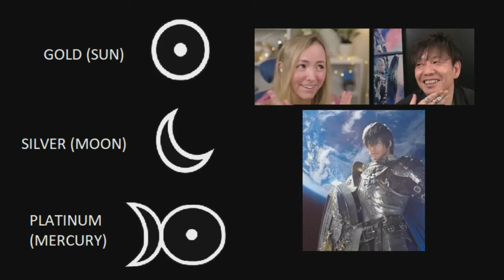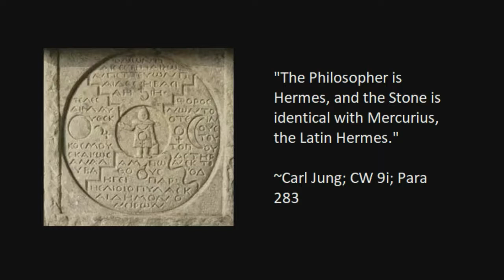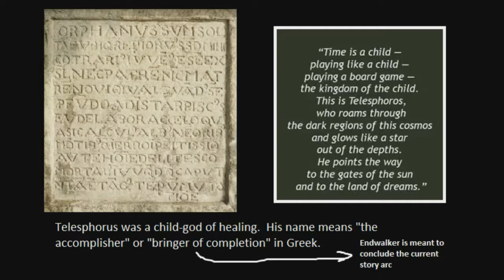Final Fantasy XIV: Endwalker - Platinum & Hermes (see description)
NOTE: I accidentally swapped the translations on the stone in the video.  The first image with Telesphoros @ 1:24 translates out as "Time is child playing like a child playing a board game the kingdom of the child. This is Telesphoros, who roams through the dark regions of this cosmos and glows like a star out of the depths.  He points the way to the gates of the sun and to the land of dreams."  "He points the way to the gates of the sun and to the land of dreams" is from Homer's Odyssey and is specifically in reference to Hermes (hence the connection between Telesphorus and Hermes with regards to Jung's stone).  Also note how the stone depicts both the sun and moon.  In addition, the symbol of Mercury is imprinted on Telesphoros himself, pointing above with one arm and below with another. ^_^
The second side of the stone seen @ 1:43 translates as “I am an orphan, alone: nevertheless I am found everywhere. I am one, but opposed to myself. I am youth and old man at one and the same time. I have known neither father nor mother, because I have had to be fetched out of the deep like a fish, or fell like a white stone from heaven.  In woods and mountains I roam, but I am hidden in the innermost soul of man.  I am mortal for everyone, yet I am not touched by the cycle of aeons."
Also, Mercury is one of the three primes in alchemy; the other two are sulfur (soul) and salt (body).  Gold and silver are two of the seven planetary metals whereas platinum is considered but a mundane element.  However, platinum and mercury correspond in their symbolic representation of the combination of the masculine and the feminine and are used to symbolize the unity of opposites (above and below), being one of the primary keys to unlocking the philosopher's stone, which is often symbolized by the phoenix bird of death and rebirth.  In fact, the caduceus itself is a staff that was believed to have awakened those who slept and sent to sleep those who were still awake as well as return the dead back to life, linked to an alchemist sense of immortality.